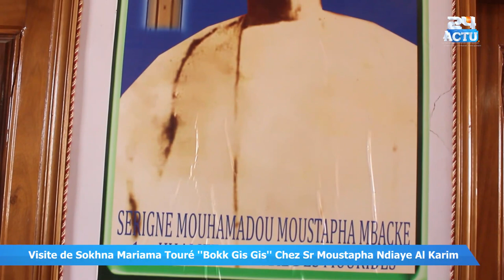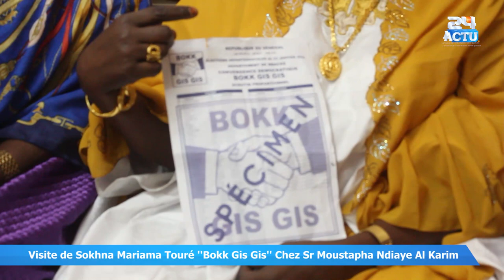Sr Moustapha Al karim à Mariama Touré ''Dama jeul sama responsablité Bollé ak pape diop Dakh....''